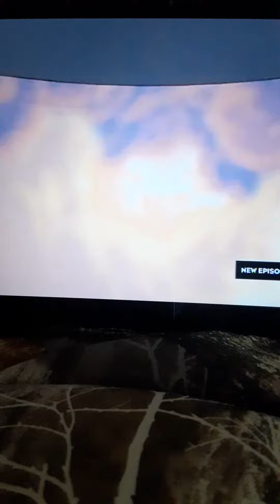The Super Hero Squad Show Truce Or Dare